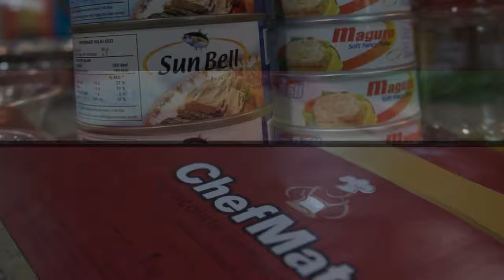Cooking Demonstration Pizza Bersama Chef Agung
Chef yang sudah tidak diragukan lagi kemampuanya dalam membuat pizza, Chef Agung, dengan lincahnya ia membentuk adonan pizza nan tipis. ada beberapa jenis pizza yang dibuat olehnya.

Margaretha Pizza, Mix Pizza, Mix Fruit Pizza, Tuna Pizza, Arabic Pizza dan masih banyak lagi kreasi lainnya. bersama para dosen Tristar Institute, Cooking Demo ini berlangsung meriah karena rasa penasaran para dosen untuk membuat pizzanya.

Kemudian, Chef Agung juga memperlihatkan spinning pizza pula saat adonan pizza telah jadi. spinning pizza adalah sebuah atraksi melemparkan dan memutar adonan pizza guna menipiskannya.

Patisserie Art
Tristar Manyar Kertoarjo 74 Surabaya

Culinary Art
Sky Suites Soho – The Samator, Jl. Raya Kedung Baruk No. 26 - 28, Surabaya

Tristar Institute Semarang
Metro Sport Center Jl. MT Haryono 1014 – 1016 Semarang Jawa Tengah

Jl. Supadio

Jln. Bukit Berbunga 10 Kota  Batu